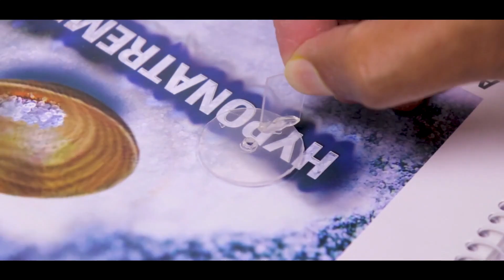DIY Water Pump From Junk to Genius - Crafting Your Own Water Pump at Home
"Learn how to create your very own DIY water pump that generates an endless flow of water without breaking the bank! Our step-by-step tutorial guides you through the process, utilizing easily accessible materials to harness the power of nature. Watch now to witness this ingenious water pump in action and revolutionize the way you access water solutions!"